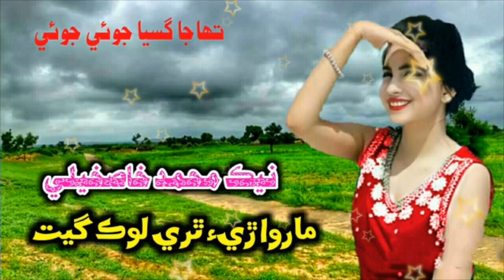Tahja Gasiya Joi Manjen Akhen | Nek Muhammad Khaskheli | न्यू मारवाड़ी सॉन्ग 2019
Hi Friends
Beautiful Marwadi Song 2019

More Available Video Songs

Nawaz Ali Rind Sindhi Song
Nawaz Ali Rind Marwari Song
Nek Muhammad Khaskheli Sindhi Song
Nek Muhammad Khaskheli Marwari Song
Hyder Rind Marwari Songs
Hyder Rind Sindhi Song
Fozia Soomro Marwari Song
Fozia Soomro Sindhi Song
Soomar Faqeer Songs
Gulzar Faqeer Songs
Dileep Kumar Songs
Murtza Khaskheli Songs
Dardilo Jalal Sindhi Song
Suriya Soomro Marwadi Song

This channel DOST NOT promotes or encourages any illegal activities and all content provided by this channel is meant for, Music PURPOSE only.

Tharparkar Songs
tharparkarsongs